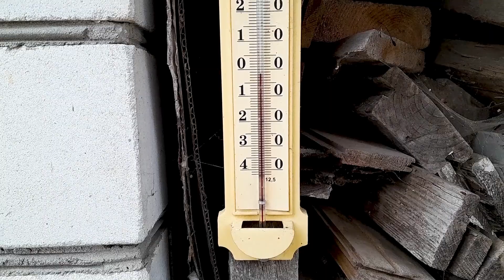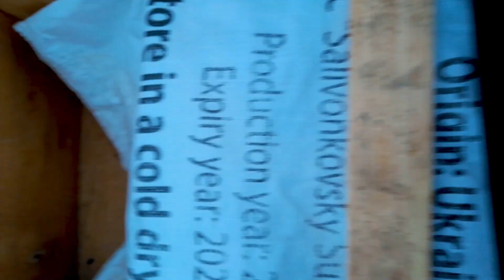Зимівля бджіл | Середина зими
Показана зимівля бджіл посередині зими. Клуби знаходяться ще біля передньої стінки вулика.
Меду достатньо.
Зимівля на даний час проходить успішно.
Чекаємо весни.

Продам бджоломатки породи Карніка:
Продам бджолопакети породи Карніка:
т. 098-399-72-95